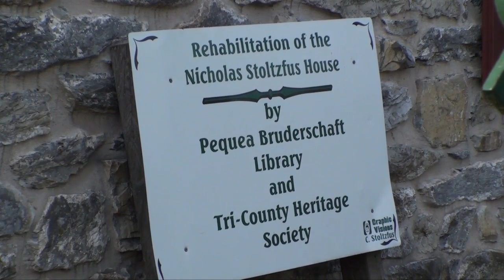Preserving the Nicholas Stoltzfus House in Berks County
The root of every Stoltzfus in Lancaster County lies in a tiny stone, wood-shingled house tucked between Route 222 and the Tulpehocken Creek in Wyomissing.

The Nicholas Stoltzfus House, built in the early 1770s in Berks County, was home to the progenitor of all local Stoltzfuses.

Now, history buffs and family descendants are trying to preserve and restore the house at 1700 Tulpehocken Road, as well as complete a neighboring barn for use as a museum and caretaker's residence.